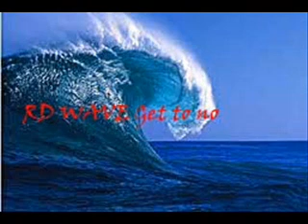rd beats productions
rd production